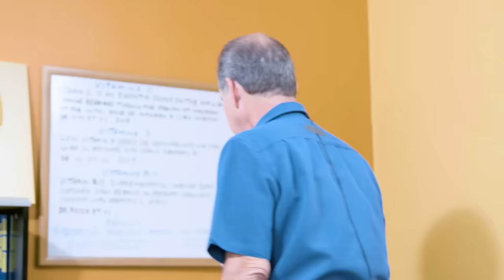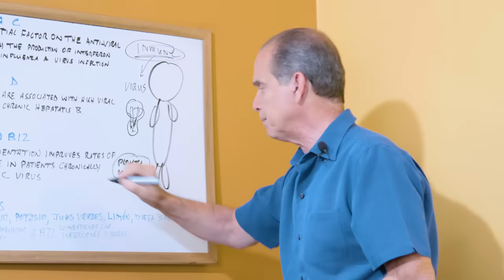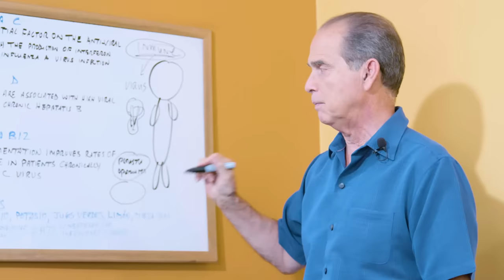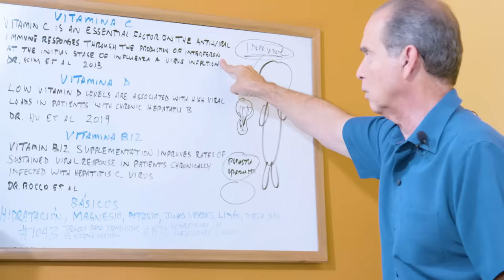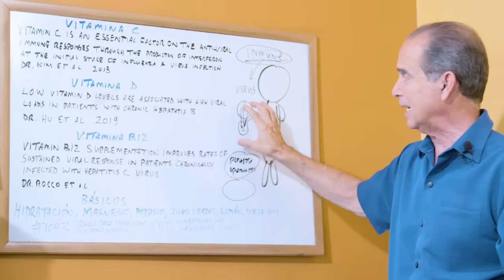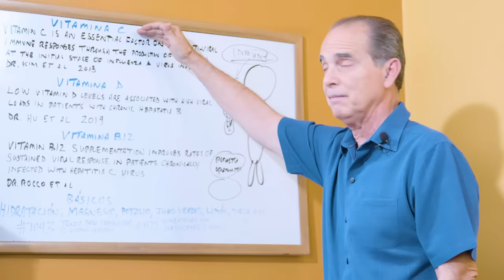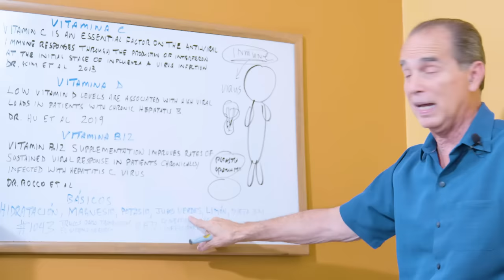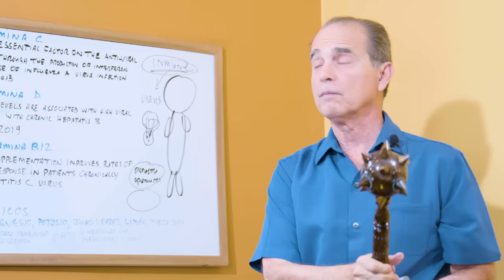Episodio #1878 Los 3 Pilares De La Defensa Contra Los Virus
En este episodio Frank explica cuáles son los 3 pilares fundamentales para que el sistema inmune siempre se encuentre listo para combatir cualquier clase de virus.